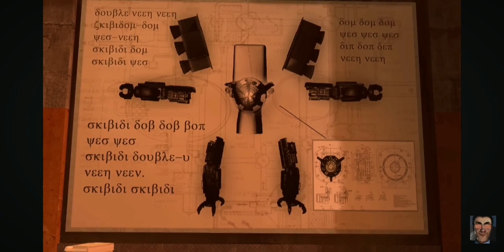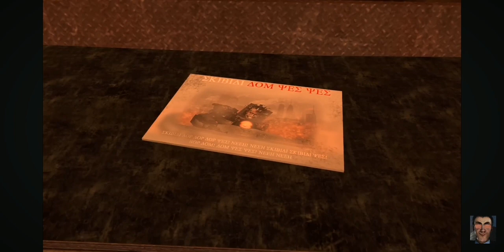1 June 2024